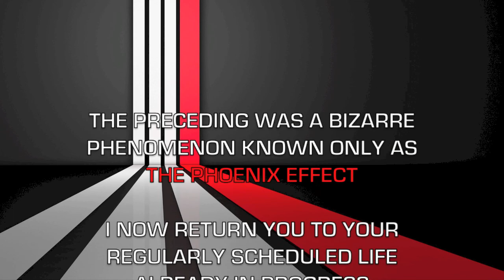Let's Play Watch Dogs - "A Whole New World" - Single Player Free Roam Gameplay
Join me as I explore the exciting world of Watch Dogs for the first time! I find KITT and set out to fight crime while soaking in the sights!

If you enjoyed this video please boldly depress the "Like" button!

There is nothing to see down here...

Seriously.